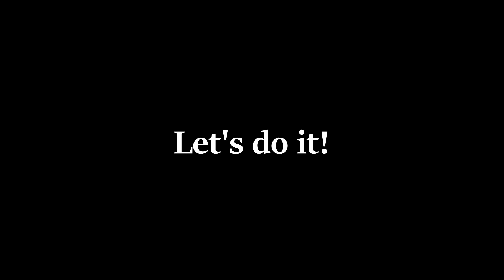Icewind Dale: Enhanced Edition - All Trophies - Part 36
Icewind Dale: Enhanced Edition is a role-playing video game and was published in 2014. It is a remake of Icewind Dale, originally developed by Black Isle Studios and published by Interplay Entertainment in 2000. It is an isometric CRPG created using Advanced Dungeons and Dragons ruleset.
We will be completing the game and then aiming to get all trophies. I encourage you to whip up a quick character and play along, storyteller difficulty makes it viable to play as any race and any class you wish and join the elite 1% of players who finished the game.